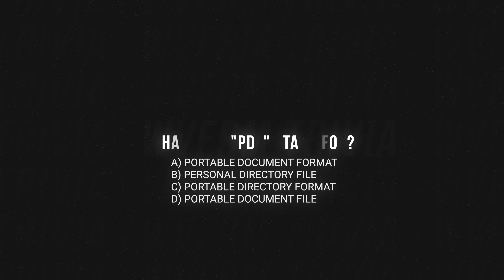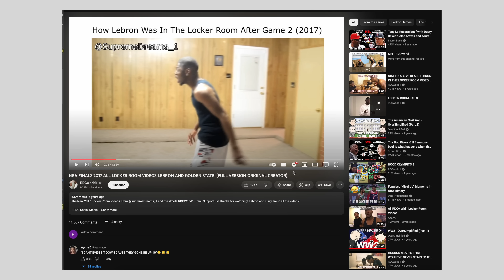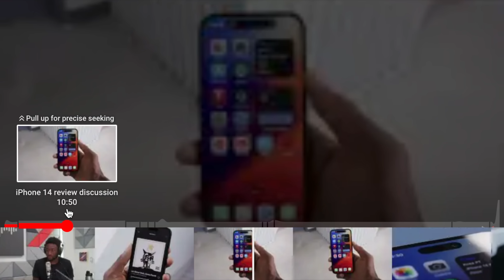USB-C iPhone Confirmed and YouTube's Redesign!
This week, Marques and Andrew talk about Apple being forced by the EU to put USB-C on its products. Then they recap some of the topics that Marques missed out on last week including the new iPads and the Nothing earbuds before getting into the new YouTube redesign. Finally, Marques talks about some EV Rolls-Royce news that caught his eye before we wrap up the trivia questions. It's a classic Waveform episode!

Chapters:
00:00 Intro
00:35 USB-C iPhone confirmed
15:50 Marques weighs in on the new iPad
20:49 Nothing ear(stick) released
22:47 Taylor Swift breaks Spotify record
26:38 Trivia question 1
27:59 Ads
28:03 YouTube Redesign
46:06 Trivia question 2
46:54 Ads
46:57 EV Rolls-Royce
54:18 Trivia answers
57:20 Outro

Shop products mentioned:
Apple iPad 9th Gen (w/ Home Button)